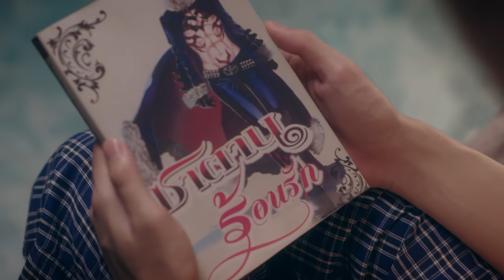[Eng Sub] เทวดาท่าจะรัก Angel Beside Me | EP.9 [3/5]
“หลิน” หญิงสาวยากจน เหน็ดเหนื่อยกับการดิ้นรนสู้ชีวิตจนคิดจะฆ่าตัวตาย แต่ถูกขัดจังหวะด้วยเสียงดังโครมใหญ่ เพราะมีใครบางคนตกจากฟ้าทะลุเพดานห้องลงมา
“ข้าคือมิคาเอลลานซาลาดอนเอคิสนาอาเรส ข้าเป็นเทวดา ตกลงมาจากสวรรค์”
หลังจากนั้น เทวดาหนุ่มแสนดีก็ต้องมาอาศัยอยู่กับผู้หญิงสายดาร์ค
เธอ ... ที่เคยอยู่ในโลกที่มืดมนและว่างเปล่า ก็เหมือนมีเขาเป็นแสงสว่าง ส่องนำทางให้เธอกลับมาเชื่อมั่นในความดีอีกครั้ง
เขา ... ที่เคยเสวยสุขบนสรวงสวรรค์ ก็ได้เข้าใจถึงความรู้สึกที่แท้จริงของมนุษย์เป็นครั้งแรก
ได้ลิ้มรส ... ได้ตื่นเต้น ... ได้เหนื่อย ... ได้โกรธ ... ได้เจ็บปวด ... และได้รัก ...

บางที การเป็นเทวดา อาจไม่ได้ต้องการพลังอำนาจที่ยิ่งใหญ่
แต่เป็นแค่การได้รัก ดูแลและอยู่เคียงข้างเธอคนนี้เท่านั้น

เจเจ กฤษณภูมิ พิบูลสงคราม รับบท มิคาเอลลานซาลาดอนเอคิสนาอาเรส ,สมชาย
เจน รมิดา จีรนรภัทร รับบท หลิน
ป๊อบ ปองกูล สืบซึ้ง รับบท เฮียธง
โจ๊ก กรภพ จันทร์เจริญ รับบท บร๊ะเจ้า
เจมี่ จุฑาพิชญ์ อินทร์จันทร์ รับบท ปันปัน
เมฆ จิรกิตติ์ ถาวรวงศ์ รับบท ลุค
มุก วรนิษฐ์ ถาวรวงศ์ รับบท เซเรน่า
ปีใหม่ สุมนต์รัตน์ วัฒนาเศลารัตต์ รับบท ระริน

กำกับการแสดง ฉัตรแก้ว สุศิวะ

ติดตาม เทวดาท่าจะรัก Angel Beside Me
ทุกวันเสาร์ เวลา 21:25 ทางช่อง GMM25 | 23:00 บน LINE TV

Beside You Ost.เทวดาท่าจะรัก Angel Beside Me - หนึ่ง อภิวัฒน์